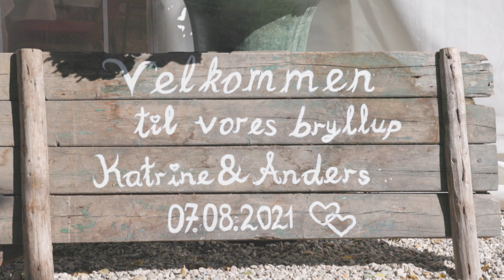Katrine & Anders Highlight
Music Code:

BE371V0GCNNWPV8J